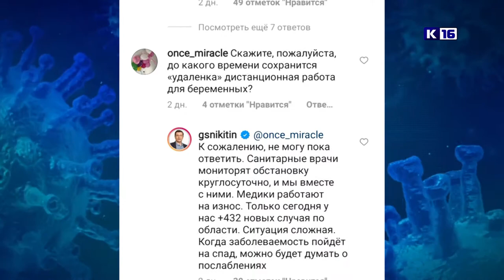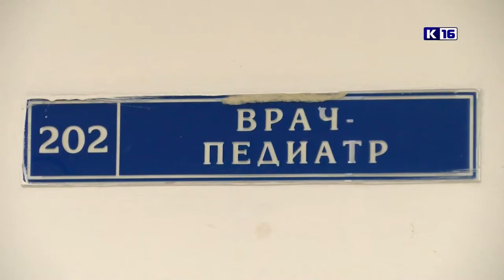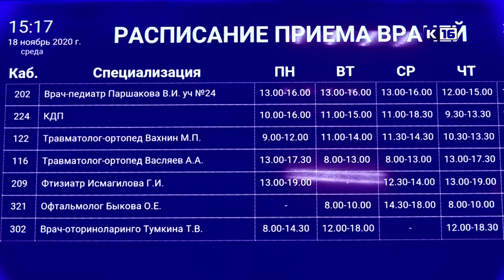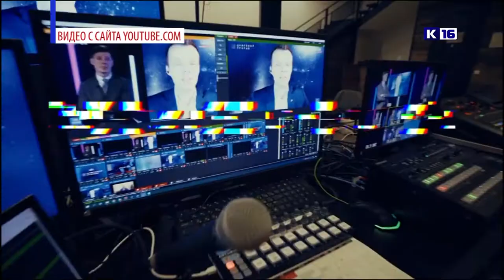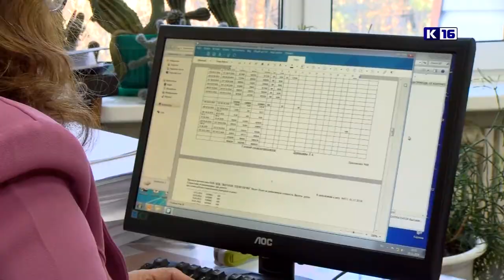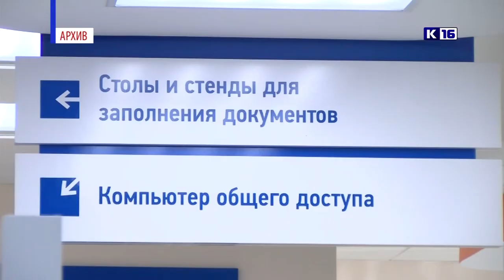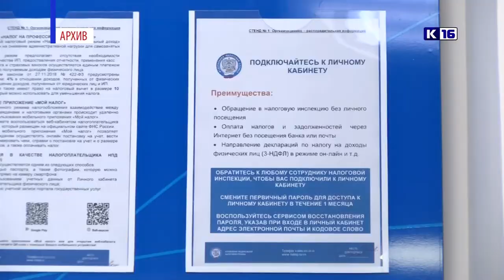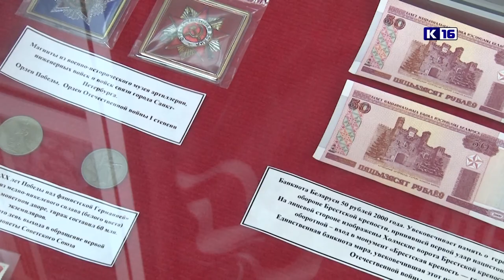Новости Сарова 20.11.2020